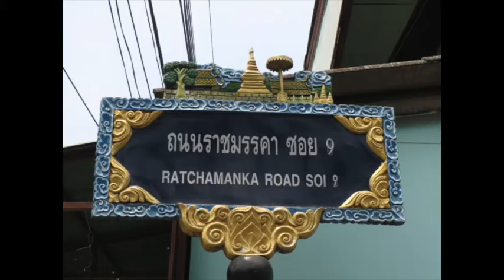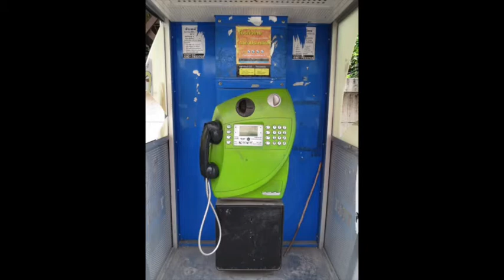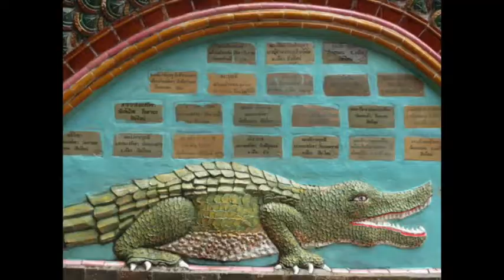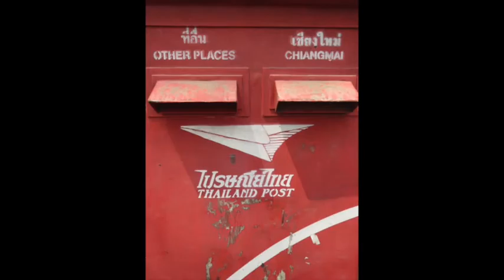Travel to THAILAND - part I CHIANG MAI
Photographs of Chiang Mai, Thailand, from April 2013
to the music of Joe Strummer and the Mescaleros.